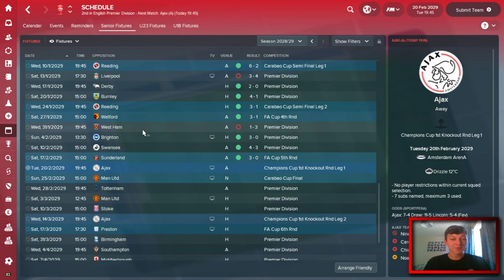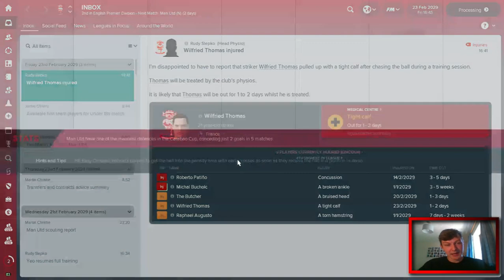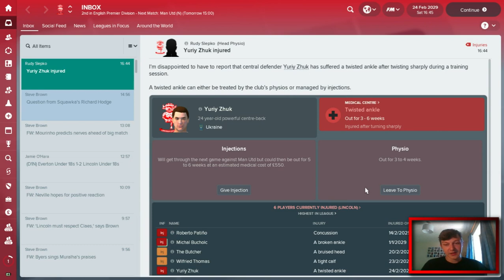The Lincoln Loco - A SECOND TROPHY THIS SEASON - Lincoln City FC - Football Manager 2018 - S12 E07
Welcome to TomFM! In today's Football Manager 2018 video the Lincoln Loco continues as Lincoln City FC could win a second trophy this season! We take on Manchester United in the League Cup / Caraboa Cup Final as we look for our second trophy after winning the charity cup in pre season. Before that game though, we take on Ajax in the Champions League First Knockout Round First Leg as we look to progress further in the Champions League than we did last season!